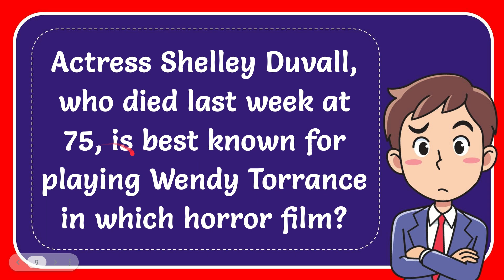Shelley Duvall, who died last week, is best known for playing Wendy Torrance in which horror film?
Actress Shelley Duvall, who died last week at 75, is best known for playing Wendy Torrance in which horror film?.

Actress Shelley Duvall, who passed away recently at the age of 75, is best known for her role as Wendy Torrance in the horror film "The Shining." Duvall's portrayal of Wendy Torrance in this iconic movie left a lasting impression on audiences, showcasing her talent and contributing to the film's enduring legacy.

In the film "The Shining," based on Stephen King's novel of the same name, Shelley Duvall played the character Wendy Torrance. Wendy is the wife of the main character, Jack Torrance, portrayed by Jack Nicholson. The story revolves around the Torrance family, who become caretakers of the isolated Overlook Hotel during the winter season.

Duvall's performance as Wendy Torrance was notable for capturing the character's vulnerability, fear, and determination in the face of supernatural and psychological horrors. Her portrayal effectively conveyed the character's descent into terror and her desperate struggle to protect herself and her son from Jack's increasing madness.

"The Shining," directed by Stanley Kubrick and released in 1980, has become a seminal horror film and a significant entry in Shelley Duvall's filmography. The movie is celebrated for its atmospheric tension, memorable scenes, and the performances of its cast. Duvall's portrayal of Wendy Torrance added depth and emotional resonance to the film, contributing to its status as a classic in the horror genre.

Beyond her role in "The Shining," Shelley Duvall had a diverse acting career, appearing in various films and television shows. However, her portrayal of Wendy Torrance remains one of her most recognized and celebrated performances, leaving a lasting impact on audiences and solidifying her place in cinematic history.

Actress Shelley Duvall, who recently passed away at the age of 75, is best known for her role as Wendy Torrance in the horror film "The Shining." Duvall's portrayal of Wendy in this iconic movie showcased her talent and contributed to the enduring legacy of the film. Released in 1980 and directed by Stanley Kubrick, "The Shining" remains a celebrated and influential work in the horror genre, with Duvall's performance adding depth and emotional resonance to the story. While Duvall had a diverse acting career, her role in "The Shining" remains one of her most memorable and acclaimed performances.